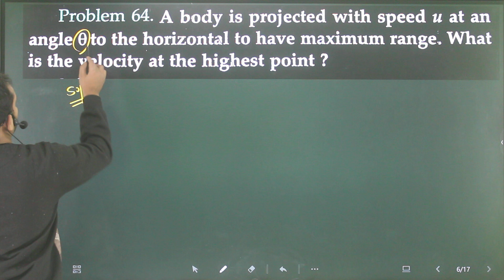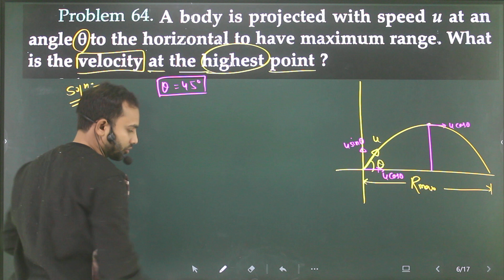Problem-64 Motion in a plane very short : A body is projected with speed u at an angle θ to the hori